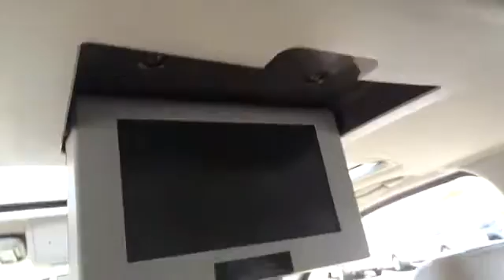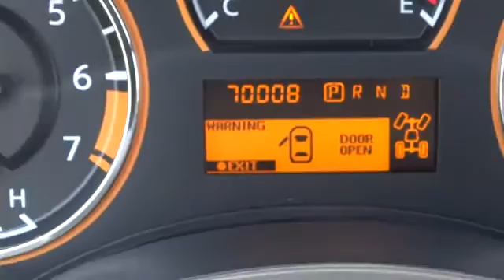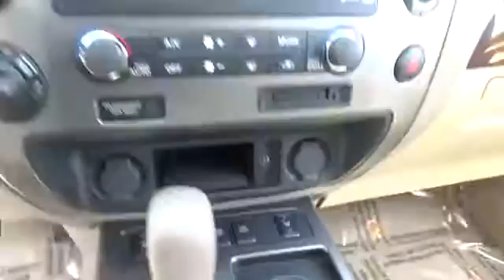2011 Nissan Armada Countryside, Chicago, LaGrange, Westmont, Oaklawn D4876A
2011 Nissan Armada  - Stock#: D4876A - VIN#: 5N1AA0NC7BN616185

Continental Nissan
5750 S La Grange Rd